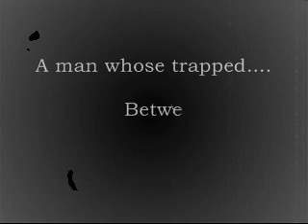Realm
A man is stuck between two realms, he struggles to find answers.